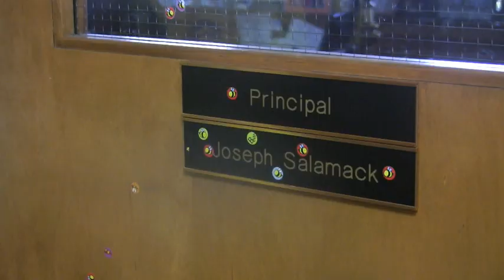Simon for ASB President Campaign Ad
Vote Simon for BOD ASB President